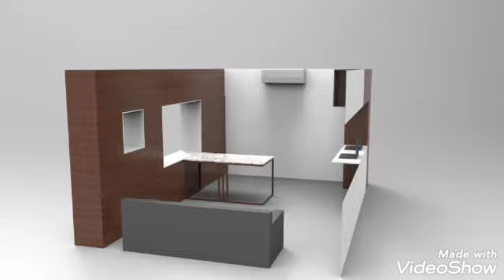new furniture design bed wordrob